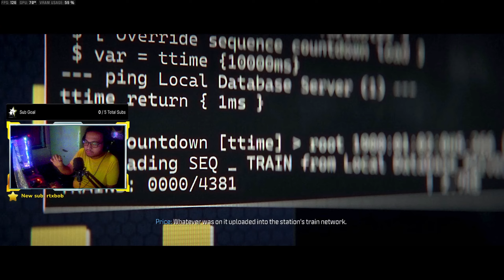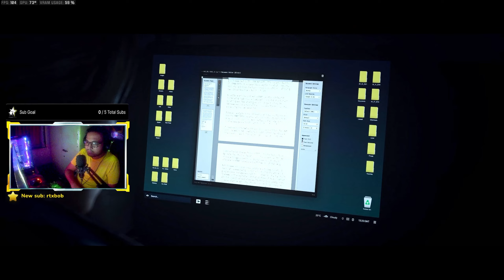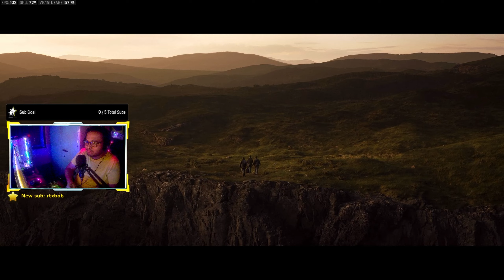Call Of Duty MODERN WARFARE 3 PART 13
Part 13 of the walkthrough. Recently the game came to XBOX GAME pass so I am covering the campaign and will play some multiplayer too. Video will be coming soon.

SCHEDULE
WHENEVER POSSIBLE

CPU  = Ryzen 5 3600(6 core 12 thread)
RAM = 16 GB GSKILL TRIDENTZ  RGB
GPU = RTX 3070 8GB
MOTHERBOARD = ASUS ROG STRIX B450F GAMING
MONITOR = HP 25X 144Hz 1Ms
Case = Thermaltake V200
COOLER = COOLER MASTER ML120L

ABOUT ME
A software developer working by morning, gaming and streaming by night. I like playing games and also stream so everyone can have fun. My main game is PUBG, but I also stream and upload other game’s gameplay.

Relevant Keywords

codmw,
callofdutyblackops,
callofduty,
codmobile,
callofdutymodernwarfare,
callofdutymobile,
gaming,
codm,
mordenwarfer,
cod,
callofdutymw,
modernwarfare,
codmeme,
gamer,
callofdutymemes,
codmodernwarfare,
codbo,
codmemes,
callofdutyblackout,
codingbootcamp,
callofdutygamer,
games,
gamingmemes,
gamers,
callofdutyghost,
callofdutybo,
gamerlife,
callofdutyinfinitewarfare,
ps,
callofdutysniping,
gemerlymemes,
callofdutyblackpos,
callofdutybalckops,
codmwr,
mw,
codmemenation,
codmemesftw,
codmelaka,
codmultiplayer,
codmodz,
codmemesdaily,
codmedan,
codmalang,
codmods,
codmultiplayerscreen,
codmemeftw,
codmadiunkota,
codmg,
game,
codmlg,
codmwremastered,
codmeru,
codmother,
codmaran,
codmuar,
warzone,
gamerlymemes,
remastered,
codmleaks,
codblackopscoldwar